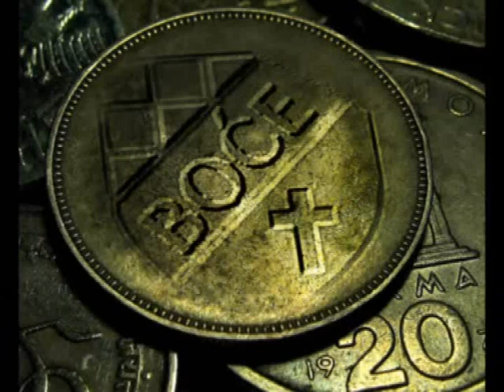Boće 25. veljače 2011.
U seocu Bog zna kojem
proživjet ću svoje dane:
poslat će me zvanje moje
međ boge sirotane,
na tom sv'jetu što nemaju
prijatelja nikog svoga,
tek na nebu utočište
sviju b'jednih - dobrog Boga.

I u ime dobrog Boga
ja ću poći k svome stadu,
da ga kao anđel tješim
u njegovu teškom jadu,
da mirisni balzam lijem
u njegove gorke boli:
tješeći ga, zboreći mu,
da i njega Gospod voli.

Prema Bogu raspetome
dizat ću mu suzne oči,
pa će žića teškom stazom
moj bijednik lakše poći.
Zborit ću mu, kako ovdje
život traje kratko doba,
i da pravi tek počinje
s onu stranu hladnog groba.

Ja bogataš neću bit,
u biserju neću sjati
ko sretnici ovog sv'jeta,
pa mu blaga neću dati.
Dušu ću mu dati svoju
i krv vrelu srca svoga
i utjehu, što je pruža
vjera sveta Krista Boga.

Vjero sveta! Ti jedina
u toj našoj suznoj doli
utjeha si milijuna
i u tuzi i u boli.
Gdjegod Tvoje sunce sine,
i kud Tvoja zraka pane,
sušiš suze, vedriš lica,
ublažuješ gorke rane.

U narodu našem jadnom,
gdje je bol i tuga sama,
gdje se živi, gorko živi
ponajviše u suzama,
mnogim, gdje se znojem stvara
ona suha kora ljeba -
pronosit ću vjeru svetu,
ljudskoj boli melem s neba.

Pa će tako hrlit vr'jeme,
i proći će moji dani,
u zemlju ću hladnu leći,
gdje i moji sirotani.
A na grob mi neće stavit
mramornoga spomenika,
tek križ drven, jednostavan -
ko i život svećenika.

Izidor Poljak - Prvi Boćanski Župnik